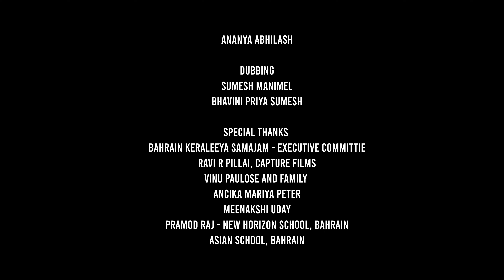Parayathe | Love Song Video | Arun R Pillai | Shibin P Siddiq | Rajeesh K Chanthu | Bindiya Sajan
Title : Parayathe
Concept & Direction : Arun R Pillai
Produced by : Jayaraj Radhakrishnan & Sandhya Jayaraj
Script : Prashobh Menon
DOP & Edit : Jinu Philip Mathew

Lyrics : Sreejith Sreekumar
Singers : Rajeesh K Chanthu & Bindiya Sajan
Guitar : Ruthu Raj
Flute : Dilip Babu
Mixing : Biju Rajan

Title Design : Soorya Prakash
Production Executive: Manoj u Sadgamaya

Actors:
Siddarth Jayaraj
Neha Suman
Mithun M.K.V
Neha Sherin
Suman Zafferulla
Saranya Arun
Raziya Suman
Vishnu Prathap
Sreekesh Sreejith
Gautham Vipin
Aboobacker Mafaz
Devananda Manoj
Betlin Rose Boney
Ananya Abhilash

Dubbing:
Sumesh Manimel
Bhavini Priya Sumesh